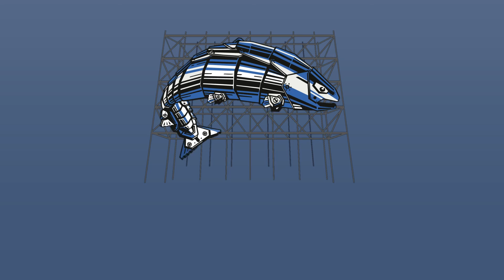Chinook Scaffold Systems - Safety First - Always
Chinook Scaffold Systems. Built on Safety and Service.